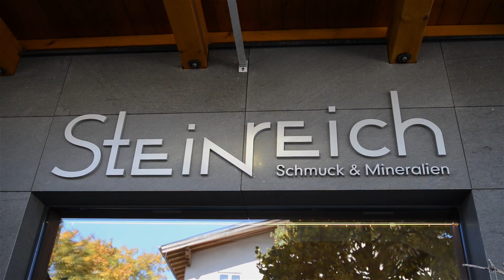Christine vom Steinreich aus Altenmarkt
Christine vom Steinreich aus Altenmarkt im Interview mit ichkauflokal